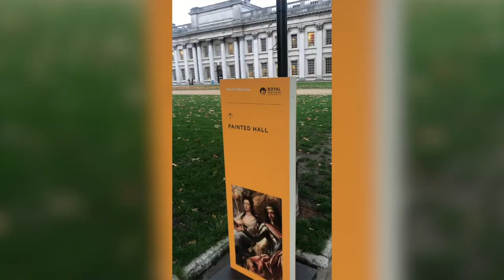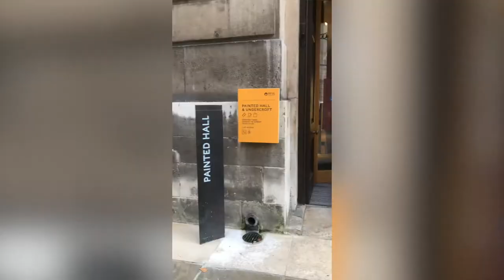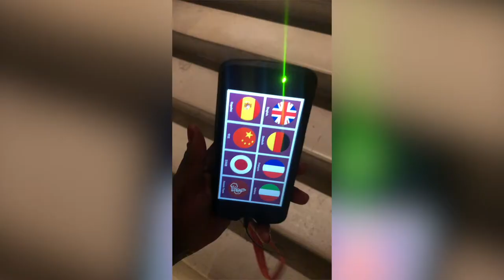The Painted Hall - Old Royal Naval College | Greenwich, London UK🇬🇧 | Self-Portrait Photography Vlog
Most Spectacular Interior Designed By Sir Christopher Wren | The Painted Hall at the Old Royal Naval College in Greenwich. Self-Portrait Photography, London Vlog 🇬🇧 This is a Cool Hidden Gem Area To Visit and one of London's Best Kept Secrets! If you're gracing London with your presence and want to find cool Photo spots in heart of the city, here you have it. I will be sharing those 'Instagrammable' Photoshoot Locations and things to do in this video and in videos to come.